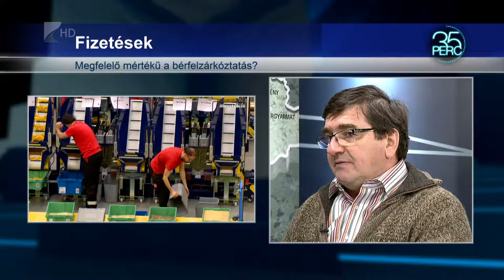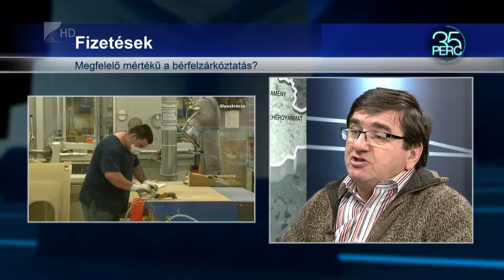Megfelelő mértékű a bérfelzárkóztatás?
Elégedett-e az ellenzék a jelenlegi béremeléssel? A munkavállalók üdvözlik az emelést, a kkv-k tartanak az adóterhektől. Megállíthatja-e ez az emelés több ágazatban is a munkaerőelvándorlást?